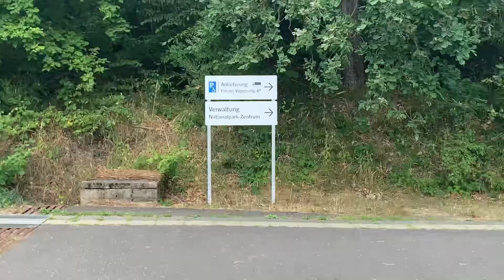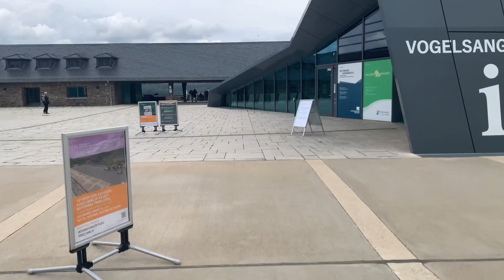EIFEL NATIONAL PARK VOLGELSANG GERMANY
Is it about 110 square kilometers conservation area with about 240 meters of paths which is open for visitors. It is a destination for hikes, mountains biking.
In the park is the vogelsang, a formal national socialist estate that was built in 1934 but was never completed. The purpose of the ordensburg was to train future leaders of the national socialist German worker party.